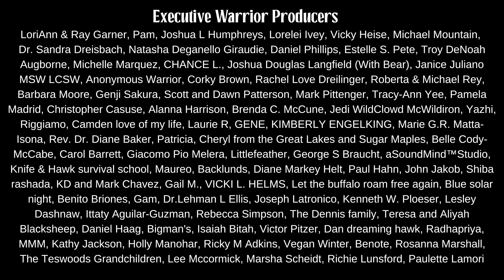Changing Woman: A Navajo Deity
Navajo Historian, Wally Brown, teaches the traditional beliefs about Changing Woman.

“Changing Woman has been associated with too many things that are not correct.”

Wally also tells about his grandmother who became known as a “Medicine Woman”.

She learned the ceremonies and took over helping the apprentices her husband left behind when he went to the next world.

They would call her “Shimá” meaning “My Mother”.

She was strong and gentle. And could understand the mind of men. A true example of Nádleehé.